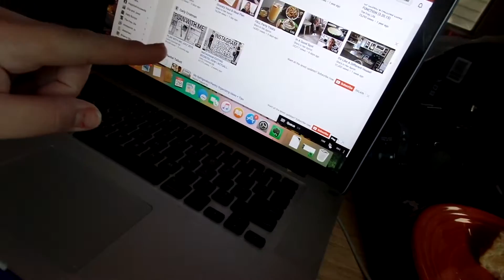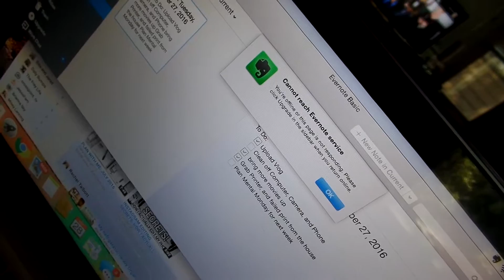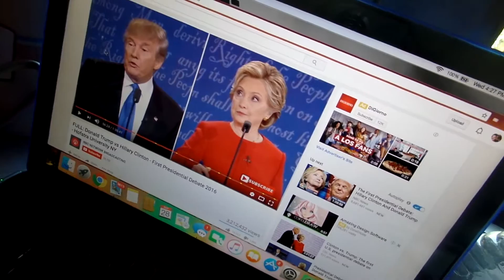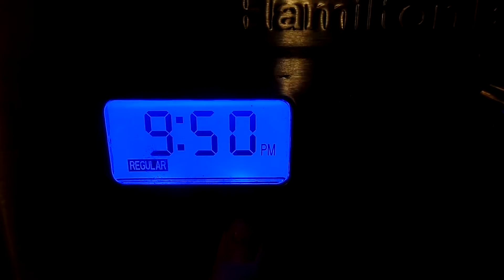I JUST DON'T EVEN KNOW!!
Oi Vey. finally watched the presidential debate... yeesh!